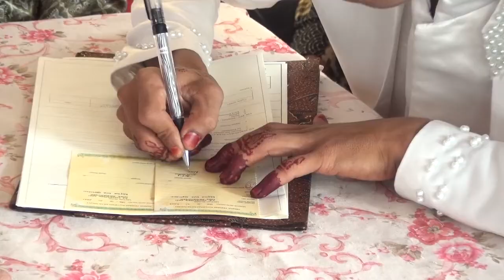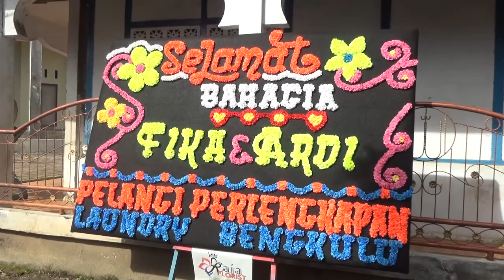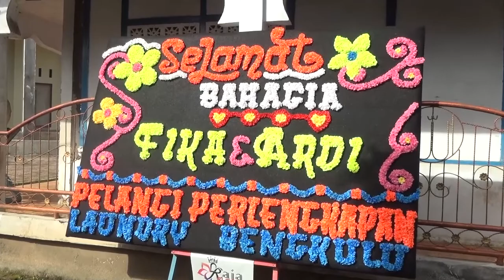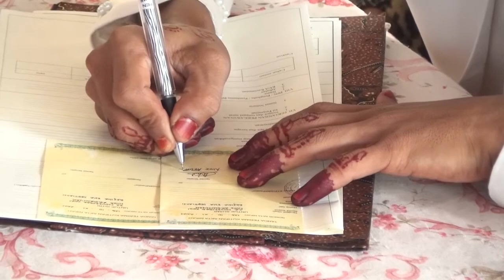[FULL] Pernikahan Nike Ardiansyah & Refika Eka Septiani | OT. HORIZON | PART 1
[FULL] Pernikahan Nike Ardiansyah & Refika Eka Septiani | OT. HORIZON

Play Pictures
Alamat : Desa Kampung Baru Kec. Selupu Rejang Kab. Rejang Lebong - Bengkulu
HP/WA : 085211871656